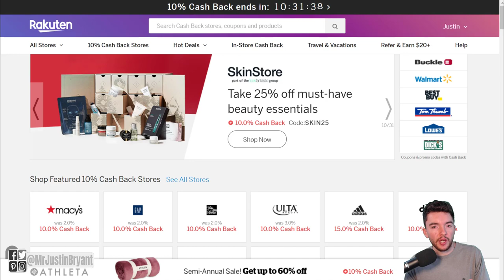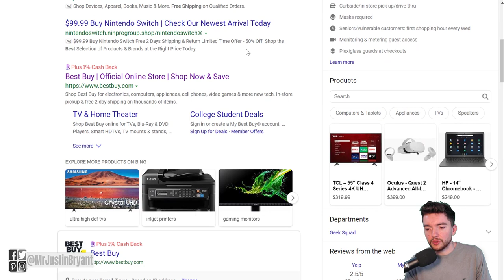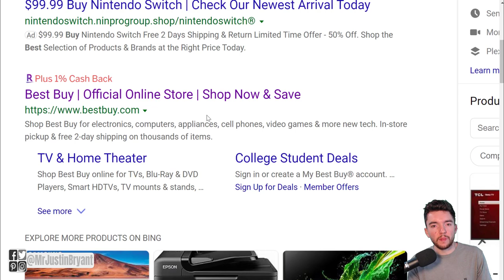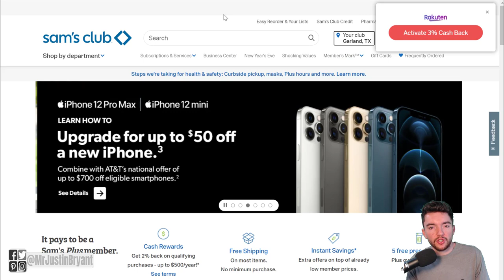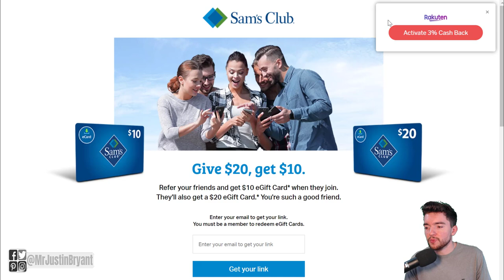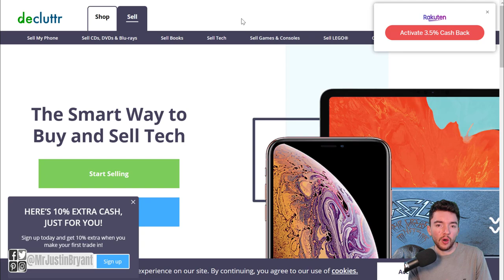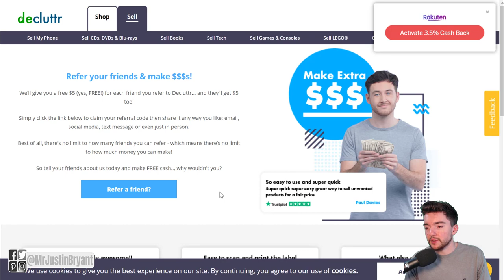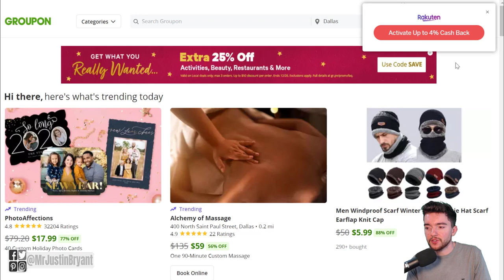5 Websites That Pay You $10 Each to Refer Friends (Refer and Earn)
Here are 5 websites that pay you $10 each to refer friends. for video notes, related content, tips, and helpful resources mentioned.

LET’S CONNECT!